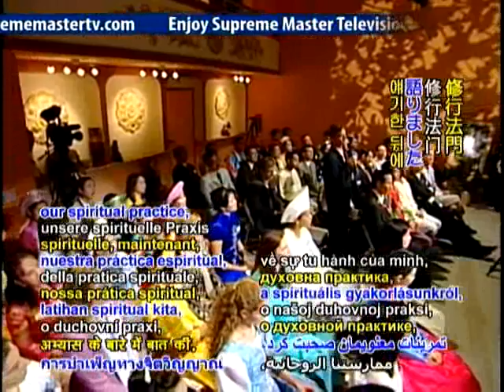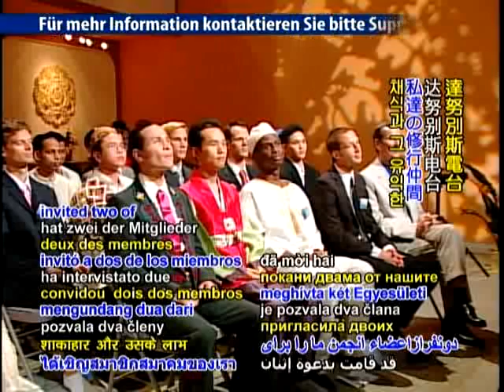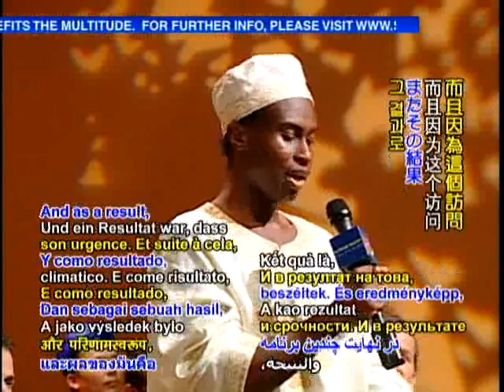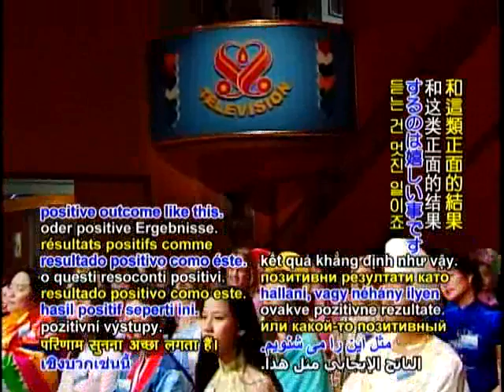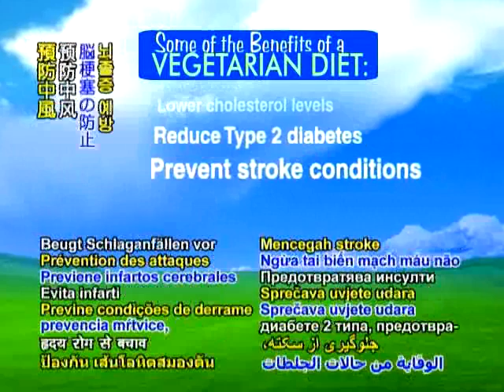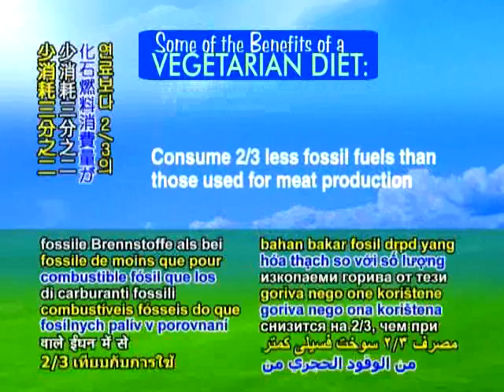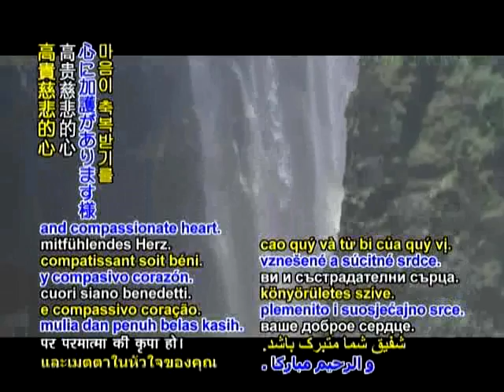遵行爱的法律过有道德的生活（5b）7 31 2008 清海无上师与无上师电视台人员为讨论气候变迁所进行的视讯（英语）